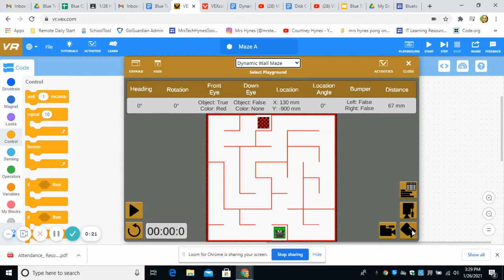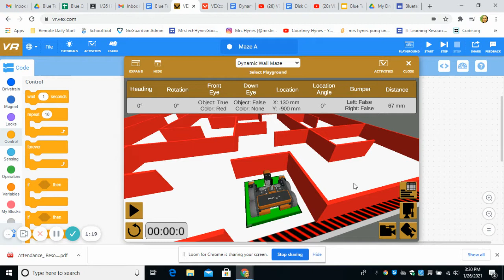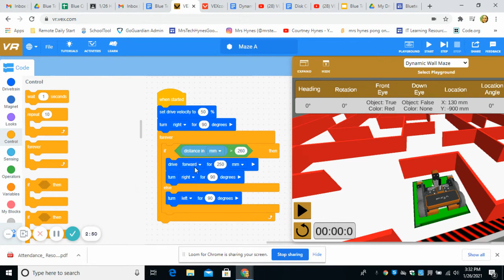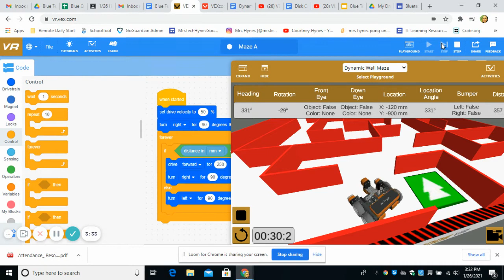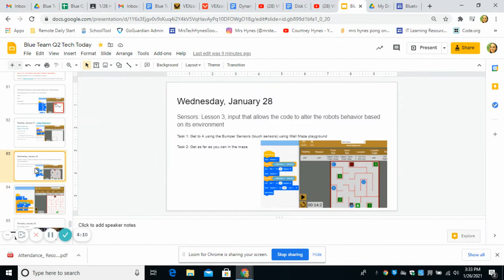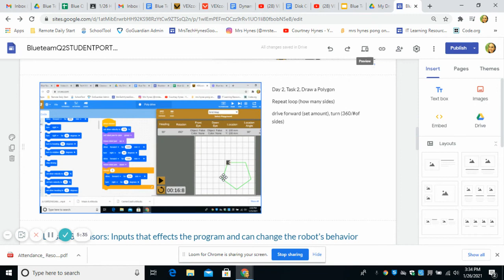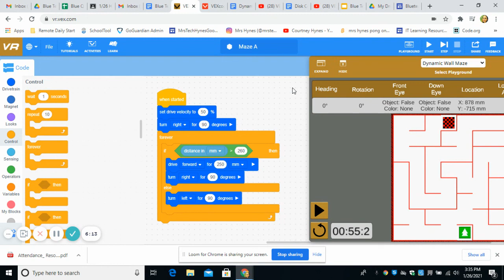VR Vex Maze (using wait for and If/Else statements)